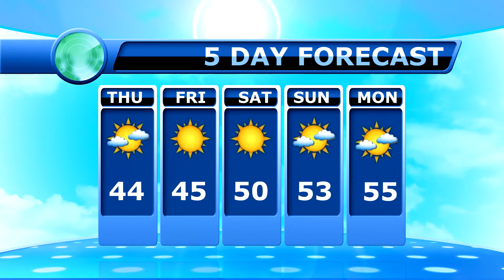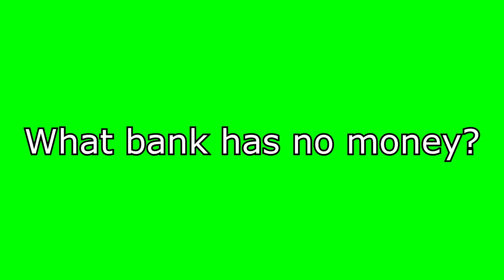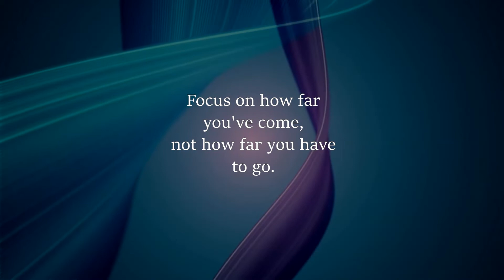November 4, 2021